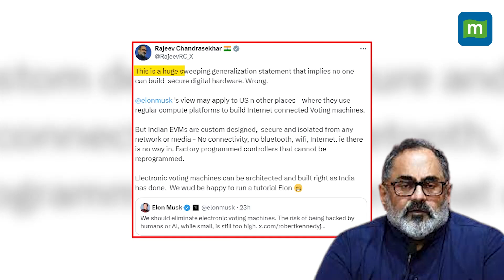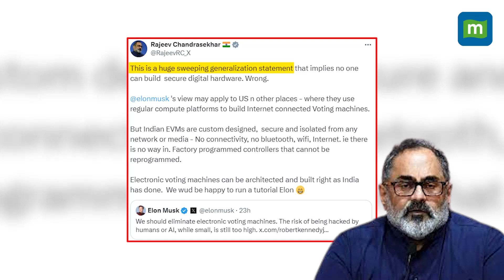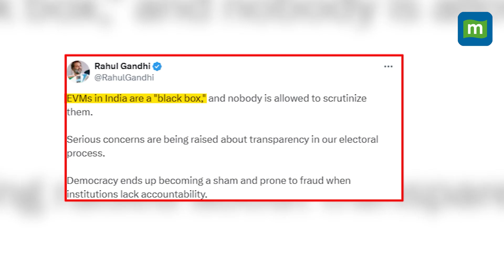Elon Musk-Rajeev Chandrasekhar engage in a banter over EVM safety, Rahul Gandhi joins debate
In a recent exchange on 'X', the CEO of Tesla, SpaceX, Elon Musk, sparked a debate over the credibility of EVMs. The billionaire tech magnate suggested the elimination of EVMs, citing the risk of the machines getting hacked. Reacting to this, former Union Minister Rajeev Chandrasekhar labeled Musk’s view as a ‘sweeping generalisation statement'. Asserting that EVMs are safe, Chandrasekhar also offered to run a tutorial for Musk on how EVMs can be architected and built correctly. Replying to Chandrasekhar's remark, Elon Musk stated that ‘Anything can be hacked’ Congress' Rahul Gandhi also supported the comment and referred to the EVMs as a ‘Black Box that can’t be scrutinised’.